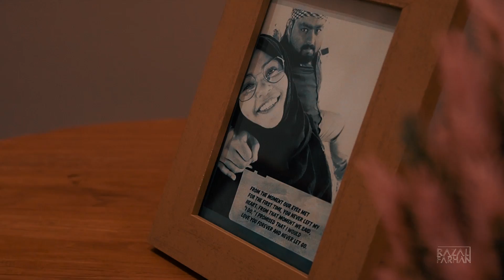AL SABAKA PALACE | BOSKADAR HOUSEWARMING